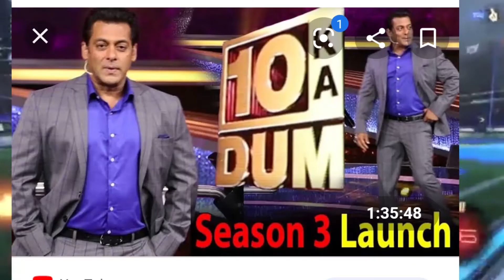Dimpu ka Dum